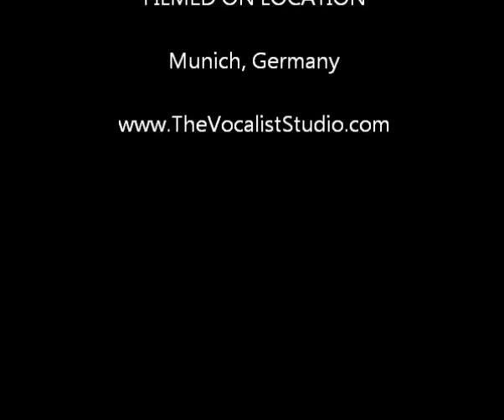Live Demonstration | Robert Lunte | Vocal Lessons